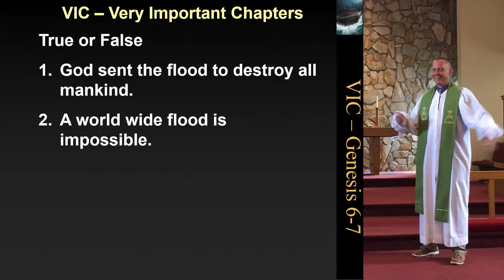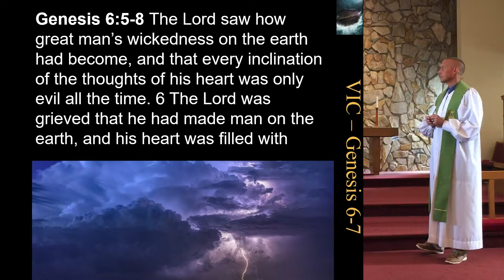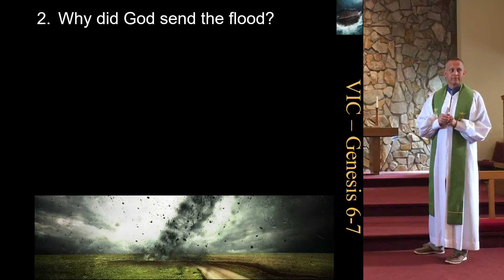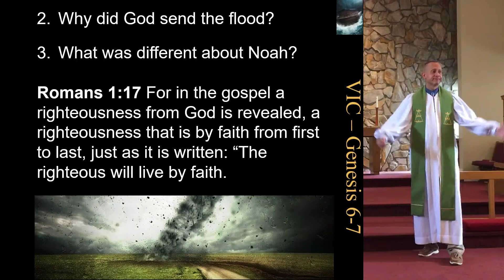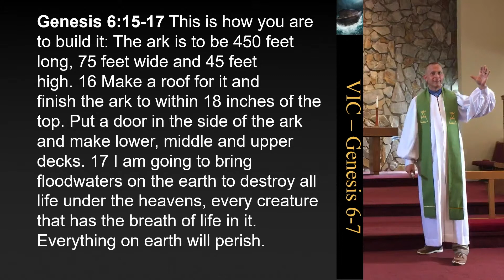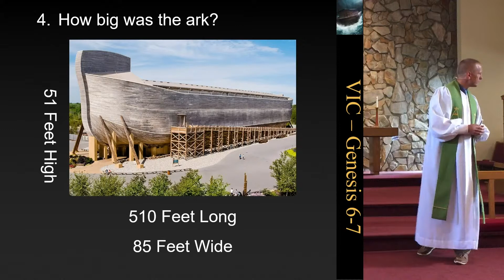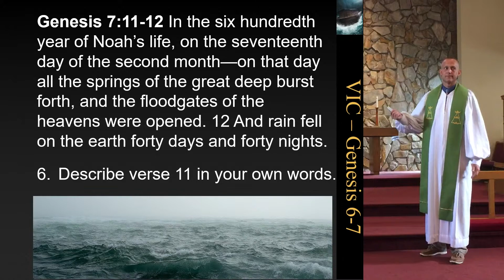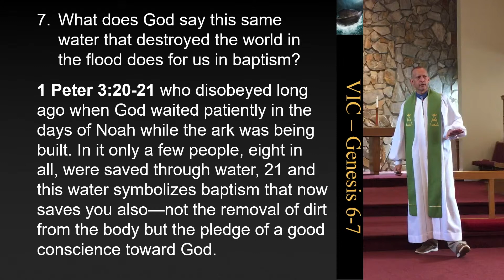2021-6-27 VIC - Genesis 6-7 Flood I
The Great Flood recorded in Genesis completely changed the world.  Check out this Sunday's Bible study, the first in a two-part series, as we look at the state of the world, the size of the ark, and the last family living after God destroyed the world with water.